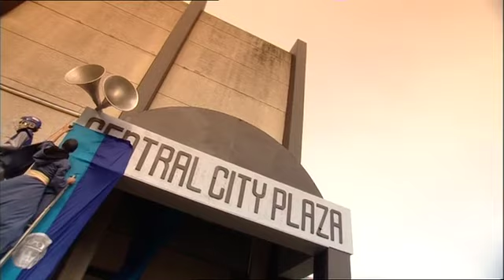The Tribe - Season 3 - Episode 27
Episode Twenty Seven of The Tribe Series Three! | Lex has gone missing. Concerned, Bray leaves to search for him - but has his own pursuer. Tai San has a troubling dream that causes her to doubt her own mission. This dream may actually be a premonition as her life is revealed to be in extreme danger.